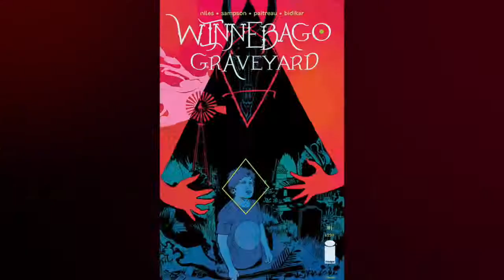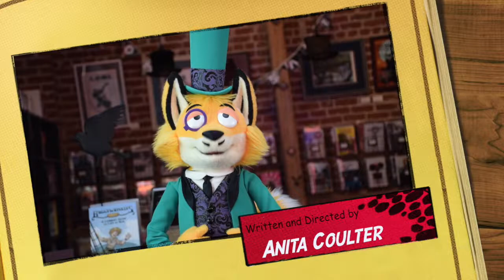The Page Turner - 6/14/2017: Too Much Of a Good Thing!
Extra large episode for you this week because there are too many excellent books out this week!

The Nibbles:
Briggs Land: Lone Wolf #1 (Dark Horse)
Bitch Planet Triple Feature #1 (Image)
Black Cloud #3 (Image)
Winnebago Graveyard #1 (Image)

The Meat:
Harrow County #24 (Dark Horse)

The Trading Post:
Motor Crush V. 1 (Image)

Also Out This Week:
American Gods #4 (Dark Horse)
Copperhead #14 (Image)
Giant Days V. 5
Godshaper #3
Helena Crash #4 (IDW)